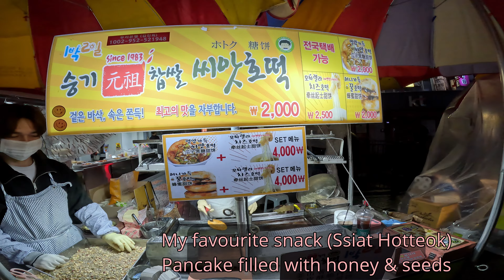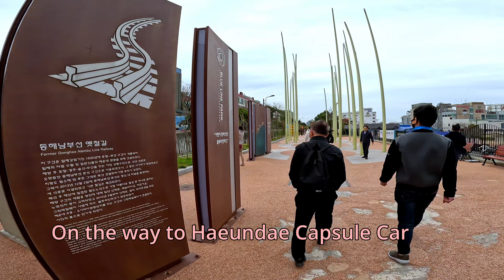Korea 2024 Part 2 - Busan (Biff Square, Haeundae Capsule Car, Jalgachi Market)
Part 2 of our Korea Trip. This round we visited the famous Biff Square, ride on the latest Haeundae Capsule Car and had a crab feast at Jalgachi Market

Artist : Seung Shik Shim
Tittle : Going Crazy

00:00 Intro
00:17 Water Aged Beef
00:48 Biff Square
00:58 Ssiat Hotteok
01:27 Haeundae Blueline Park
01:49 Dalmaji Tunnel
01:57 Capsule Car
02:20 Cheongsapo
02:35 Suminine Seafood Restaurant
03:11 Haeundae Beach Train
03:17 SongJeong Beach
03:25 Coralani Cafe
03:56 Gyeonghwa Station
04:27 Yeojwacheon Stream
05:07 Jalgachi Market